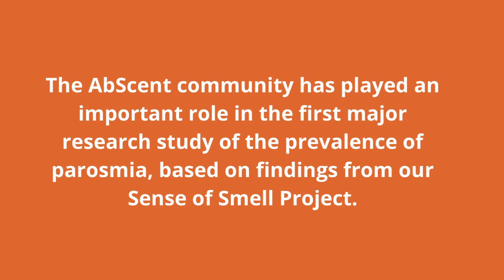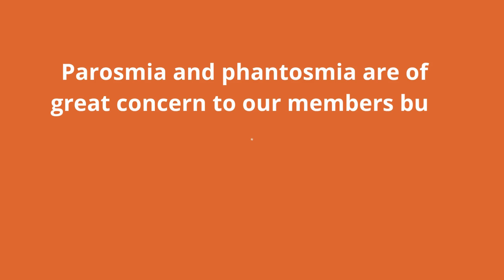Parosmia uncovered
Here AbScent founder, Chrissi, shares how our Facebook communities became a valuable resource for our research partners.

We joined with Technische Universität Dresden, Monell Chemical Senses Center, USA and the University of Reading, in the first major research study of the prevalence of parosmia.

In this video short, Chrissi shares how the findings from our Sense of Smell Project contributed.

Chrissi says: "We are fortunate to have collaborated with some of the world’s finest research centres to change understanding of smell loss and smell distortion. Parosmia has serious mental and physical symptoms that affect both quality of life, the ability to eat and drink, and overall health. Parosmia remains under the radar,  and we intend to change that.”